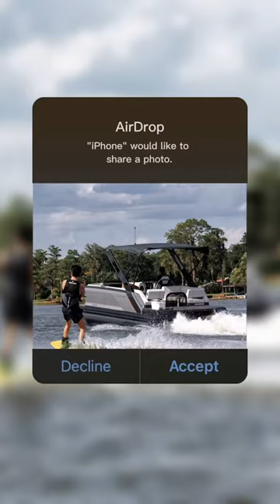Share the stoke of wakeboarding behind a Manitou📲💕